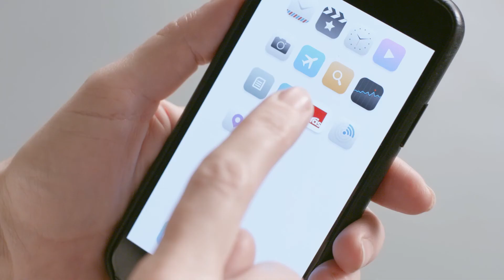Oras - Passer til et smartere liv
Oras gør livet bedre ved at tilbyde smarte løsninger, der gør brugen af vand let og bæredygtig.Vores produkter er tidløse, både hvad angår form og funktionalitet, og de er designet til at kunne håndtere alt, hvad der sker i dit liv.

De kan håndtere de 2.500 gange, vi bruger vores badeværelse hvert år. De kan håndtere morgenrutinerne og roderiet i forbindelse med aftenbadet. De passer til minimalister og rationalister og til dem, der sætter pris på at få noget ekstra. De passer til dem, der bekymrer sig om vores planets fremtid. De passer til dem, der ved, at sikkerhed er det vigtigste.

Vores produkter er ansvarligt fremstillet af de fineste, mest slidstærke materialer, og de er i sandhed fit for life.